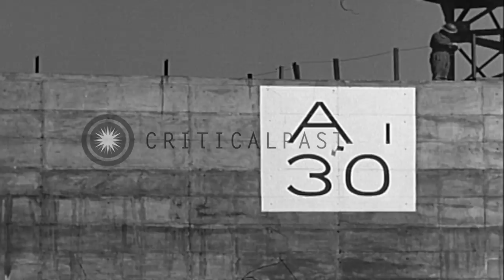Concrete caisson being towed in English waters, off Portsmouth, during world War ...HD Stock Footage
Concrete caisson being towed in English waters, off Portsmouth, during world War 2

A wartime project "Phoenix" concrete caisson being towed in water off Portsmouth harbor in England. British military personnel aboard the caisson. The caisson is identified as "A 30" indicating it is destined to be part of an artificial harbor (code-named "Mulberry") at Omaha beach in the Normandy invasion of World War II. An antiaircraft gun is mounted on a platform at the top of the caisson. Royal engineers turn valves to allow water to enter interior chambers of the caisson, where the water level rises to 23 feet. British troops take up positions on the superstructure of the caisson. Location: Portsmouth England. Date: March 17, 1944.

57,000+ broadcast-quality historic clips for immediate download.